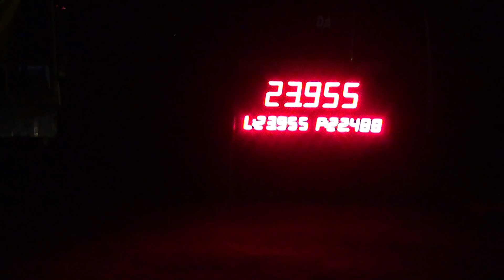Bělá ženy v Závadě 2015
Bělá ženy v Závadě na 5. kole NHHL 2015